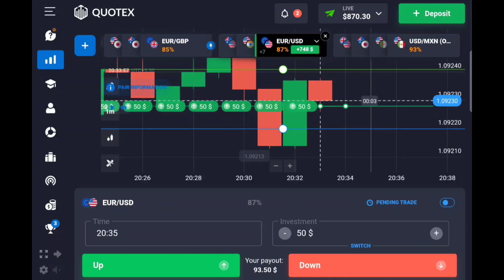50% Account Growth In 10 Mins | QUOTEX Trading Strategy